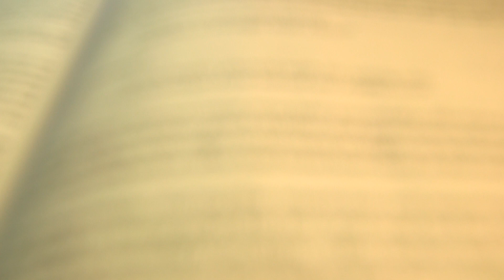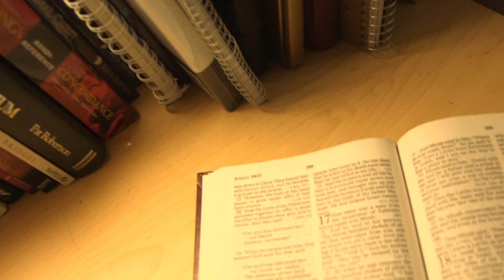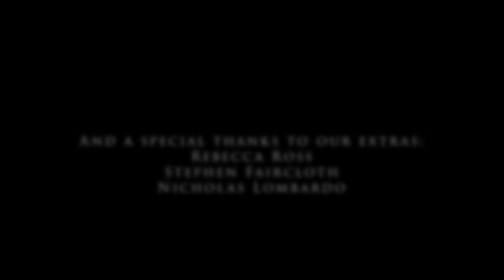Samson: Hero of Faith (A Student Film)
Hello viewers,
For my fourth film project, I was instructed to create a narrative film. Since my dream is to make Bible films, I decided to go ahead and put my hand to the plough. However, I did run into a slight problem... Regent University, which is where I filmed all of the scenes, does not have a site for Bible films nor a lot of costumes or weapons for that era. But, I did not want to do a modern adaptation of Samson and I was running out of time. So, I decided to take what I got, shoot in "wide open" fields, near tree lines, around buildings with pillars to get the closest feeling of an era piece with a limited budget.
I financed everything myself that I could not get from the school (e.g. lion mask, swords, jawbone, etc.), called up a bunch of my friends and proceeded to shoot this in three days during the last two weeks of school; that's right, FINALS week.
So, I would like to again thank everyone for helping me out on this and I hope   everyone enjoys the heart of this Bible film. Its kinky, but I thoroughly enjoyed  making this.